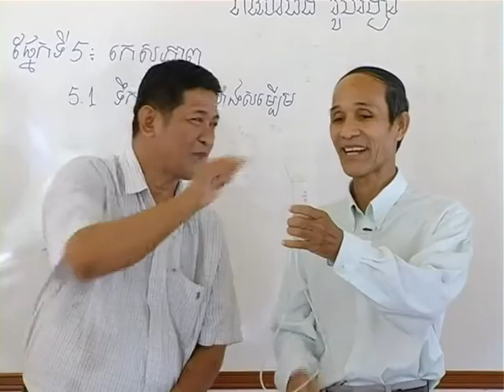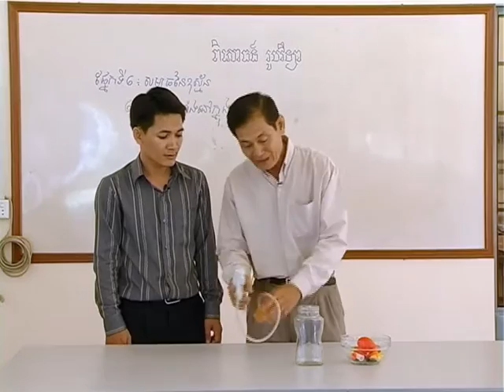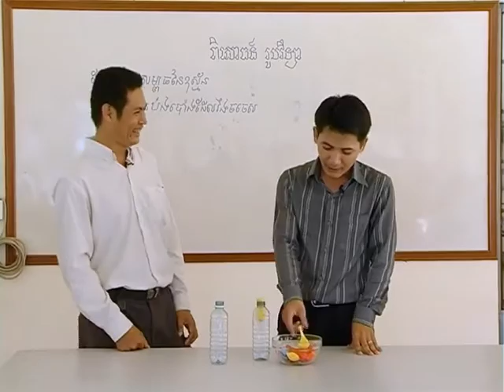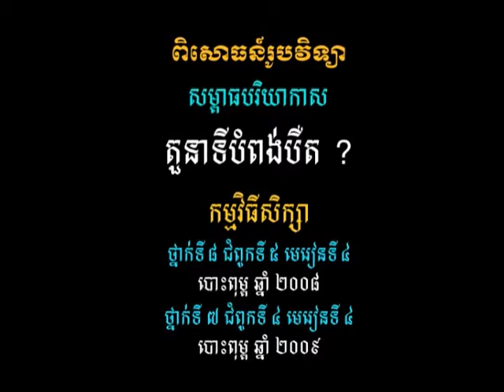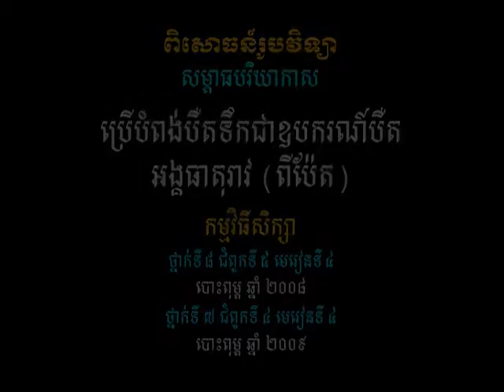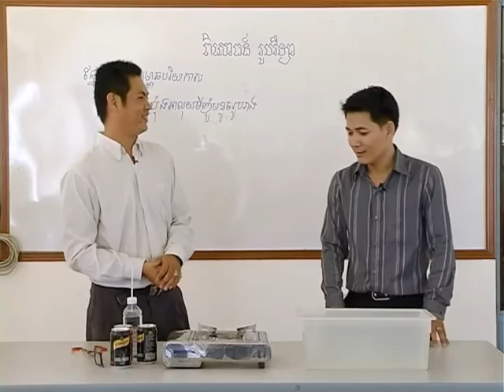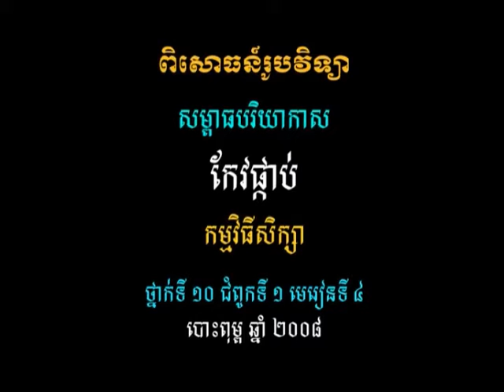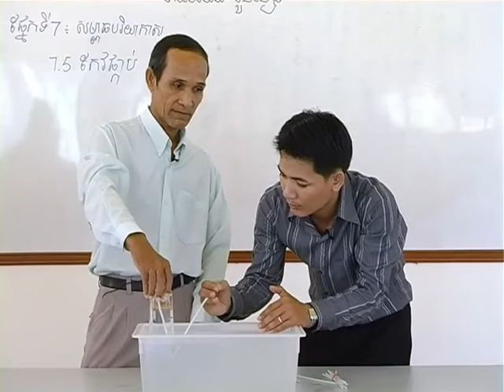វីដេអូពិសោធន៍រូបវិទ្យា ជំពូកទី៤ ផ្នែកទី៤.២ ដល់ ផ្នែកទី៧.៥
វីដេអូ​ពិសោធន៍​ក្នុង​ផ្នែក​នេះ រួម​មាន ៖
ជំពូកទី4 ៖ សម្ពាធ
ផ្នែកទី4: តំណឹងផ្ទៃ
ផ្នែកទី5: កេសភាព
ផ្នែកទី 6: សម្ពាធនៃឧស្មន័
ផ្នែកទី7: សម្ពាធបរិយាកាស